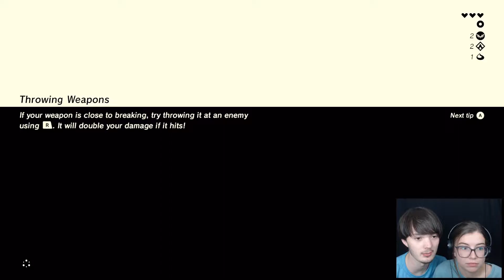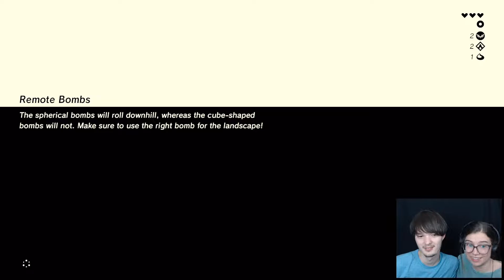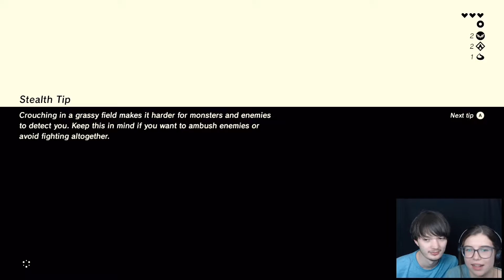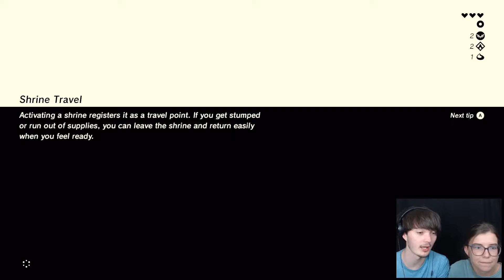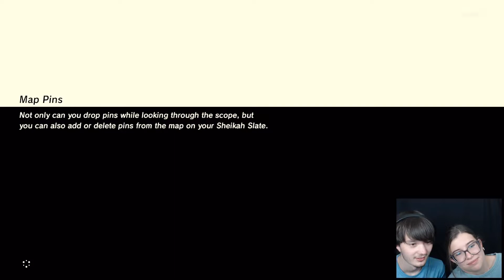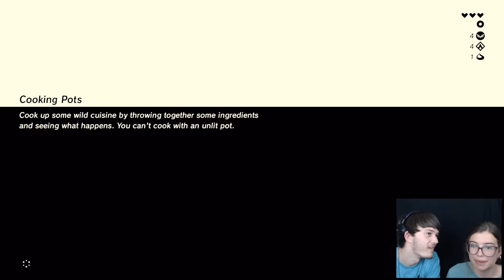My Girlfriend vs The Great Plateau | Zelda: Breath of the Wild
I've always wanted to play Breath of the Wild on my channel and the time finally comes! My girlfriend plays Zelda Breath of the Wild for the first time ever! Let's begin our journey in Hyrule as we embark on a new adventure!